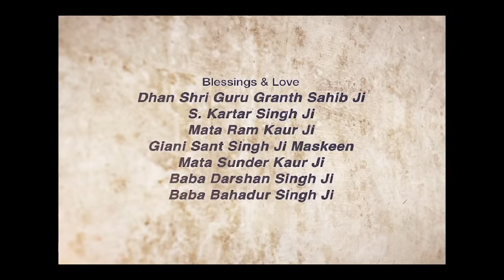Sufi Sant | Giani Sant Singh Ji Maskeen Katha | Full HD | Gyan Da Sagar